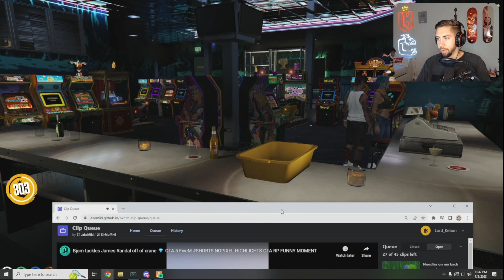Mr. K accidently sees people ERPing while he's watching clips | NoPixel 3.0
NoPixel
Buddha
Harry
Speedy
GTA5
Cleanbois
Chang Gang
Zetark